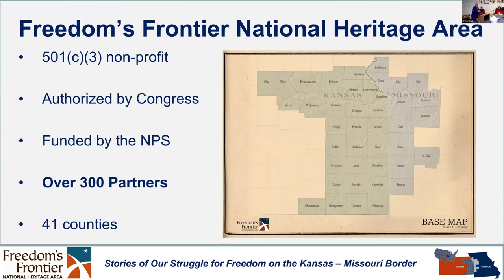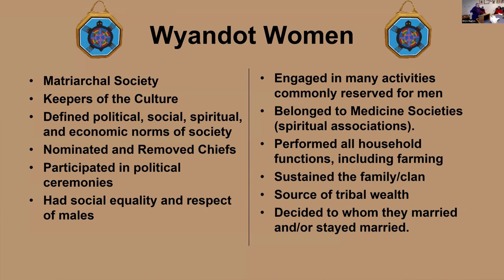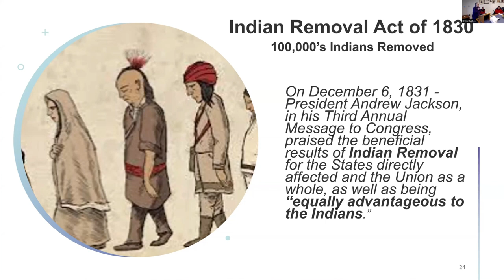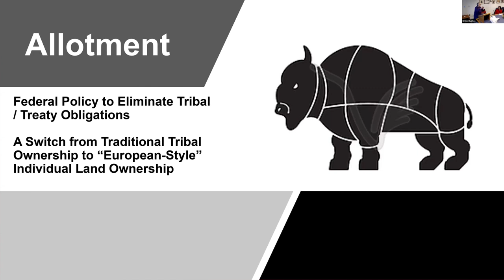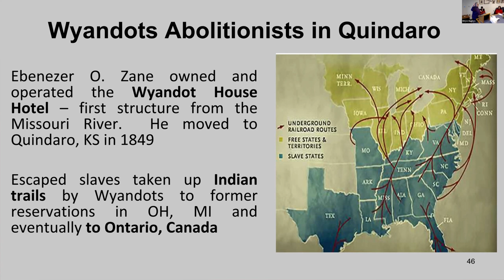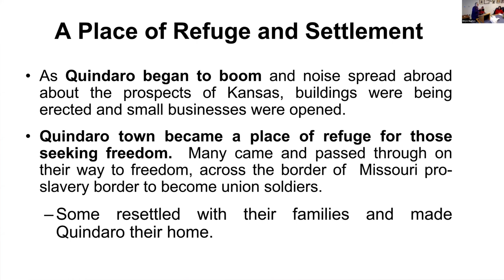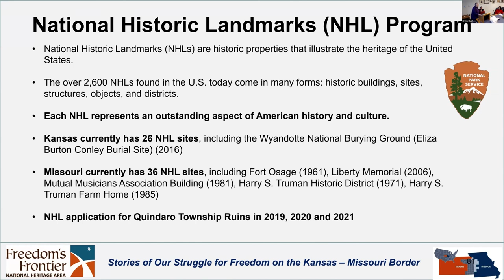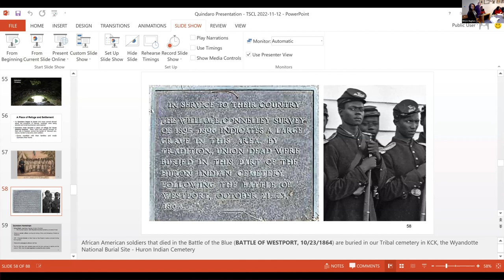Quindaro: America's Largest Underground Railroad Site - Spawned from Bleeding Kansas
Learn about Wyandot Nation and the Wyandot Origins of Quindaro:  America’s Largest Underground Railroad Site